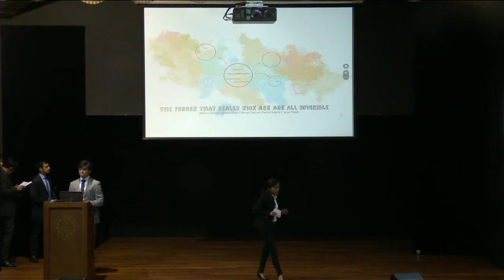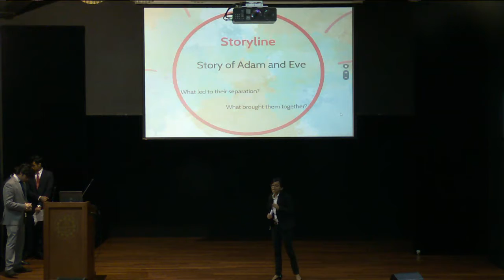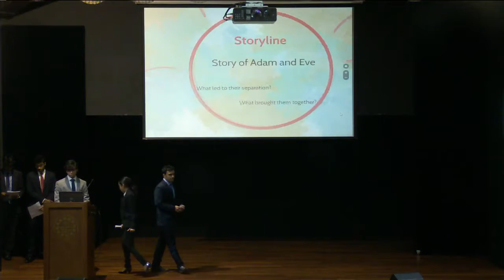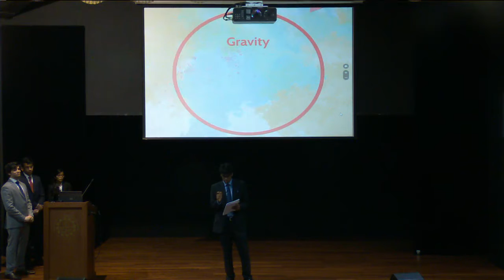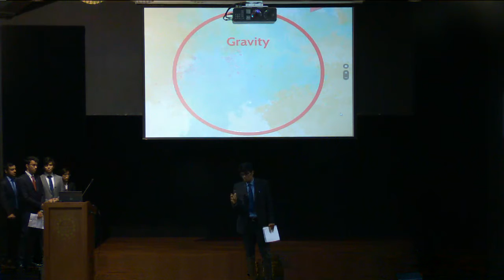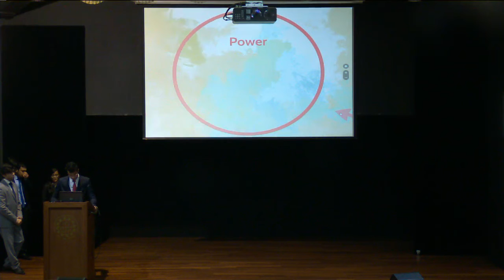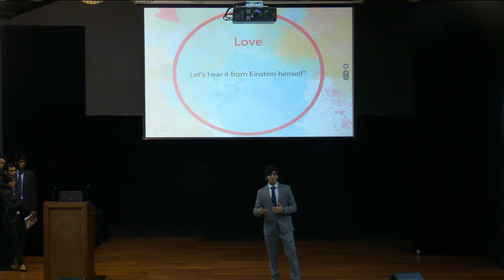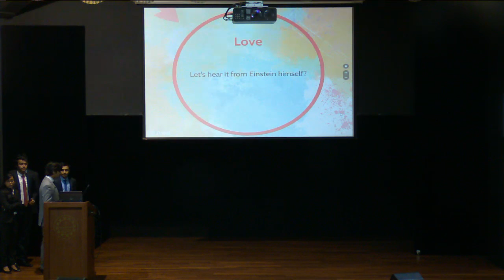power, time , gravity, love the forces that really kick ass are all invisible